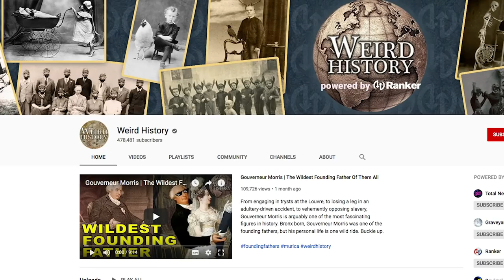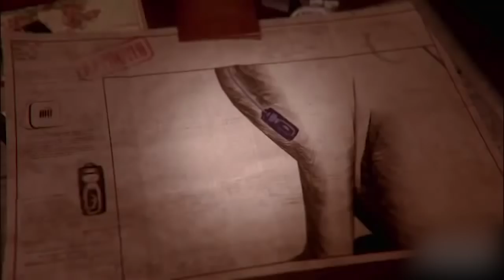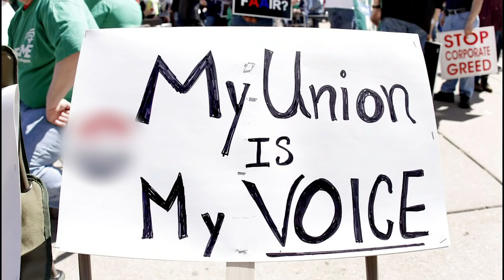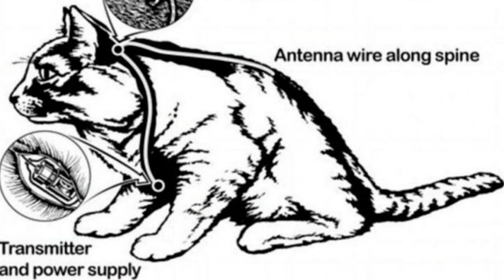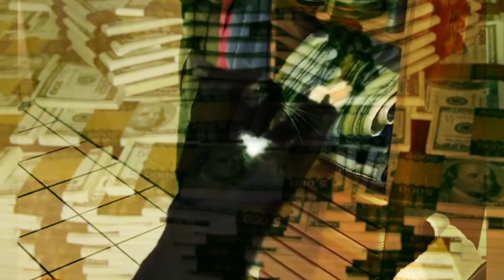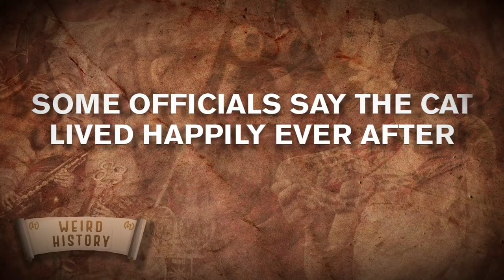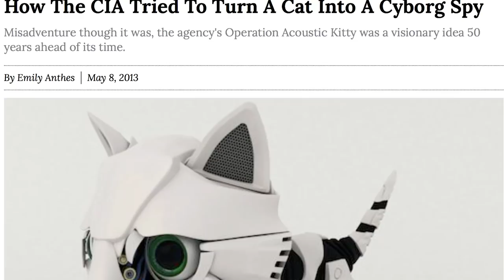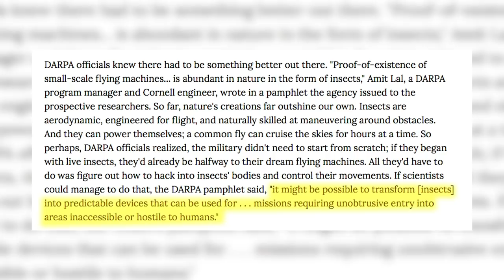The CIA Once Trained a Cat to Be a Spy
From the Bay of Pigs fiasco to the tall tale of Iraq's "weapons of mass destruction," the CIA is no stranger to expensive and embarrassing blunders. One such blunder occurred in the '60s and was known as Operation Acoustic Kitty, a real-life program to train a house cat to become a super-secret spy. Unfortunately, even the most deranged cat hoarder knows cats are un-trainable, a bit of info the CIA, despite their vast knowledge, failed to realize. Cats, who rarely listen to anybody, would rather be jerks than the next Puss 'N Boots.